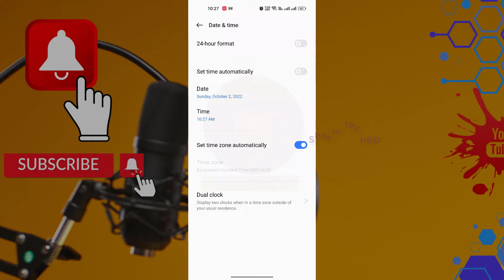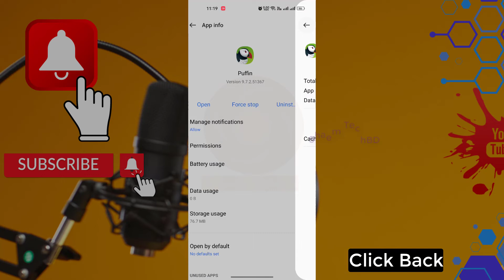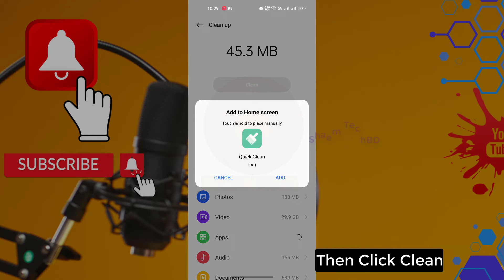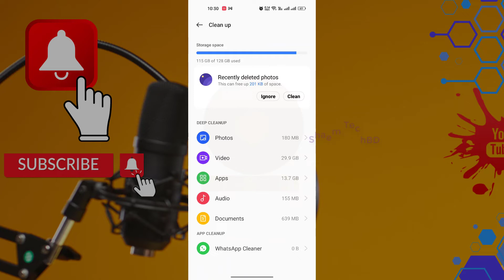How To Fix Puffin Web Browser Keeps Freezing Issue Android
How To Fix Puffin Web Browser Keeps Freezing Issue Android.Puffin Web Browser is free to download from the Google Play Store but requires a paid subscription for unlimited use. This free evaluation is ad-sponsored and limited to one hour of usage per day. Only during the free evaluation period ads will be served and quotas enforced.

Your Quary-
1.puffin web browser keeps freezing
2.how to fix puffin web browser keeps freezing problem
3.fix puffin web browser keeps freezing
4.how to fix puffin web browser keeps freezing in any android
5.puffin web browser keeps freezing problem
6.how to fix puffin web browser keeps freezing issue android
7.how to fix puffin web browser
8.puffin web browser keeps freezing
9.puffin web browser
10.puffin web browser phone
11.puffin web browser pro
12.puffin web browser not working
13.puffin web browser review,
14.puffin browser lag fix
15.google chrome keeps freezing